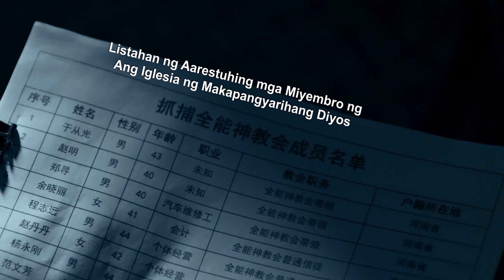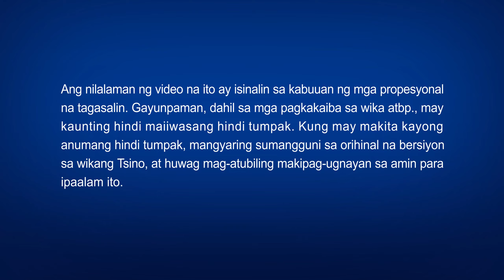Tagalog Christian Movie Trailer | "Pananampalataya sa Diyos 2 – Nang Bumagsak ang Simbahan"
Kung mayroon kang anumang mga katanungan, mangyaring kontakin kami. Messenger

Mula nang maging makapangyarihan ang Chinese Communist Party, patuloy na nitong sinugpo at inusig ang Kristiyanismo at Katolisismo upang lubos na mapawi ang lahat ng paniniwala sa relihiyon at maitatag ang China bilang lugar ng ateismo. Lalo na nang maging Pangulo si Xi Jinping umabot na sa sukdulan ang mga pag-atake ng CCP sa pananampalataya, at pati na ang Three-Self Church na opisyal na pinahintulutan ay winawasak at binabaklas ang mga krus.
Si Yu Congguang ay isang evangelista na gagawa ng mapanganib na pagtakas mula sa isang maramihang pag-aresto ng CCP. Pagkatapos niyon, pupunta siya sa bahay ng Kristiyanong si Chen Song'en ng Three-Self Patriotic Movement. Gigibain ng CCP ang simbahan ng Three-Self Patriotic Movement ni Chen Song'en, at ipagdarasal ng ilan sa simbahan, matapos makinig sa mga turo ng kanilang mga pastor at elder, ang rehimeng CCP, sa paniwalang sa paggawa nito, sinusunod nila ang mga salita ng Panginoong Jesus na, "Mahalin ninyo ang inyong mga kaaway at ipagdasal yaong mga umuusig sa inyo" (Mateo 5:44). Gayunman, maraming nananalig ang nalilito, dahil sa kabila ng katotohanan na matagal na nilang ipinagdarasal na mapagpala ang CCP, hindi lamang hindi nagsisi ang CCP, kundi giniba pa ang kanilang simbahan. Nagtaka sila: Talaga bang naaayon sa kalooban ng Diyos ang pagdarasal para sa CCP? Magtatalo ang kongregasyon tungkol sa tanong na ito pero hindi sila magkakasundo. Kalaunan, sa pagbasa sa mga salita ng Diyos at pagbabahagi ni Yu Congguang at ng kanyang kasamahan, malalaman ni Chen Song'en at ng iba pa ang tunay na kahulugan ng turo ng Panginoong Jesus na "mahalin ninyo ang inyong mga kaaway." Mahihiwatigan din nila ang kademonyohan ng CCP, na labanan ang Diyos at kamuhian ang katotohanan, at malinaw nilang makikita ang mapanganib na mga bunga ng pagsunod sa mga pastor at elder sa Three-Self church at pag-asa sa proteksyon ng isang napakasamang namumunong kapangyarihan …